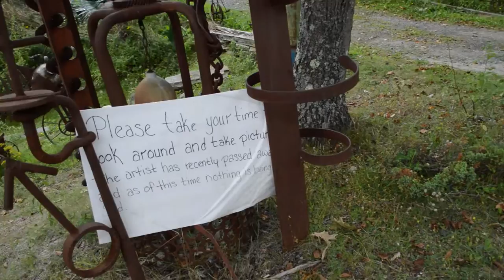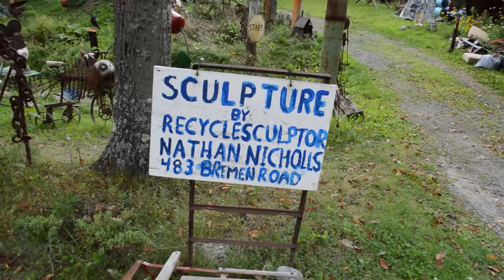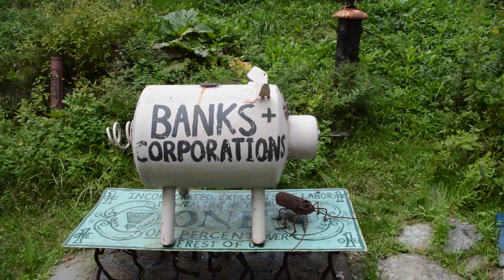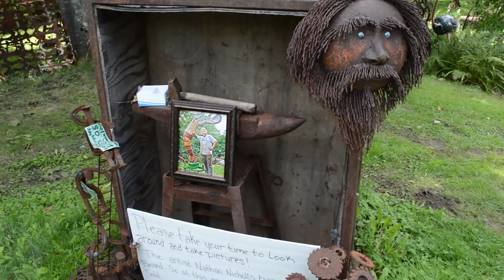Nathan Nicholls' Recycle Art garden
Waldoboro artist Nathan Nicholls' Recycle Art garden
Waldoboro's Prolific 'Recycle Sculptor'

The music does in no way reflect the man who created the work here. I did not know him but all I have gathered he was a true artist at heart that not tried to capture whatever hearts of the young blah blah. He I guess was a real man who loved his family and friends and created things on a whim.

A true artist. I respect that and so here is my visit to his land I put music to what
I captured it may not reflect his impression of the place but I had this track .I dont care it fit my visit and I was curious. His interpretation will over take that ... let it be.  What a cool dad. I hope my kids talk to his kids later when Im gone .

Im serious im in the same predicament. My work and will they toss it away or will they preserve it?

I dont know what to think . (I do I just say that) But as him I want my children to make the most of what I did. If what i captured while alive made a difference later well let my daughter take full credit . She lived it and so did my son earlier when he was with us.